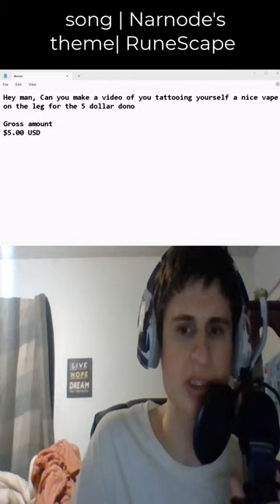Appreciate the seperate donos!! | fanof reacts